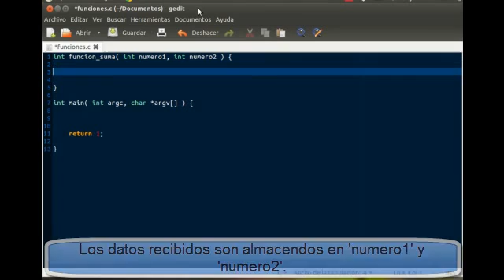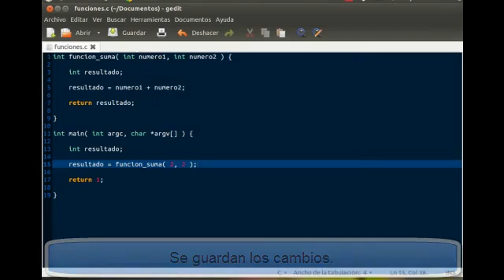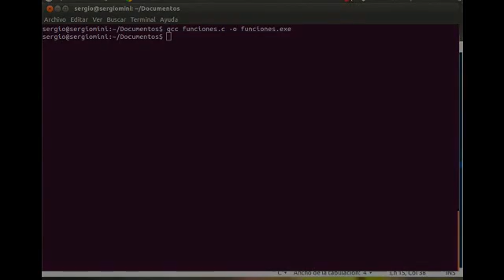Funciones en lenguaje C (Ubuntu 12.04)